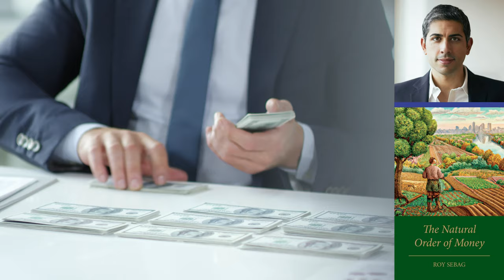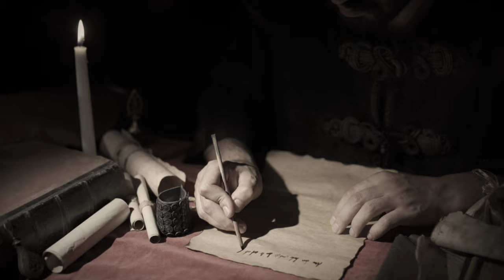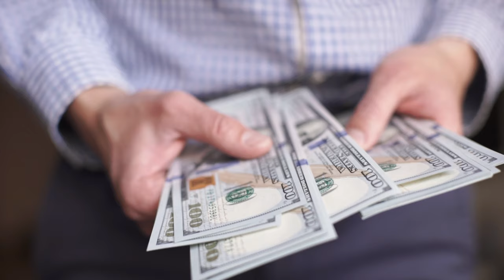The Natural Order Of Money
Join the weekly newsletter to receive a detailed written summary

"The Natural Order of Money" by Roy Sebag is a profound exploration of the interconnectedness of humanity, nature, and economics. The book delves into the fundamental principles of the real and service economies, providing meaningful insights into voluntary human cooperation and its relationship to the natural order.

At the core of the book's thesis is the idea that there exists a natural order based on the interdependent components of time and energy. Sebag argues that societal problems increase as humanity drifts further from this natural order. Despite conventional wisdom suggesting that humans control the universe and legislate with absolute power, Sebag reminds us that human activity is always and everywhere ultimately tethered to and depends upon nature and the natural order. This central theme forms the foundation of the concept of "ecological accountability," a term that Sebag uses to describe the balance that must be maintained between the real and service economies. The book highlights the destructive consequences of a service economy dominating the real economy, facilitated by the misperception of money as a concept rather than a physical object.

Drawing upon historical examples, Sebag examines voluntary human cooperation as evidenced in Sumerian and Babylonian law, demonstrating a system of natural laws governing human interaction in a way that facilitates societal progress and higher living standards. This contrasts starkly with the glaring wealth disparities seen in today's economies, which Sebag attributes in part to attempts to manipulate nature for nominal GDP growth, leading to significant environmental damage.

The book also offers a thorough debunking of the State theory of money, asserting that money is not an artificial product of the State or something valuable only because of enforcement by State power. Instead, Sebag posits that money emerges from nature and is used by humanity like other natural elements to improve individuals' situations and advance living standards. Here, he explores the idea of money as a unit of weight that in pre-history became a unit of account, useful in economic calculation. Sebag presents gold as natural money, the only medium providing an objective standard to measure progress and bind the wider economy to the real economy, ensuring equitable economic activity in accordance with the natural order.

Despite the profundity of its content, "The Natural Order of Money" is accessible to a wide audience willing to unlearn many fallacies and misconceptions prevalent today. By examining the differences and links between the real and service economies, it provides an excellent explanation of how money is inextricably linked to the natural order, a concept not commonly taught in modern education or understood by political leaders and the general population.